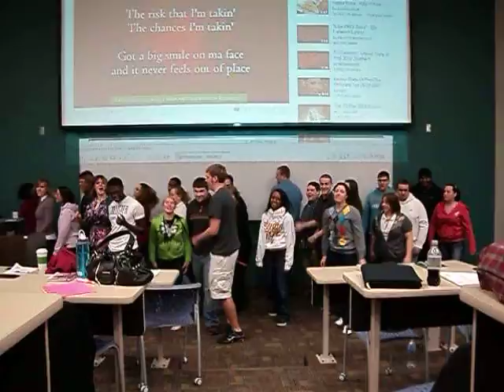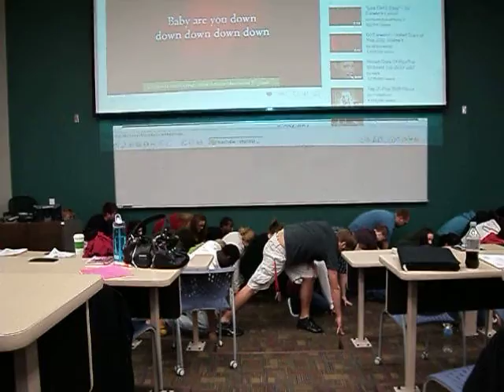RA Training Flash Mob (Pop Mashup 2009) Ferris State University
Clark Hall and Taggart/Pickell